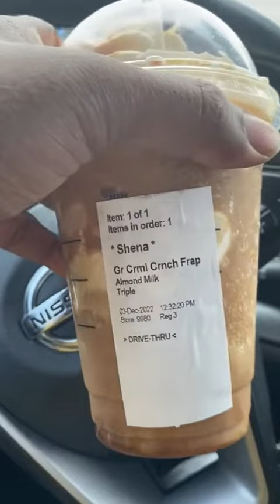Vlogmas:Day 3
Vlogmas: Day 3. Lyric and i headed out for some girl time. We picked hubby up later because he was tired from working doubles. Today was a good day.